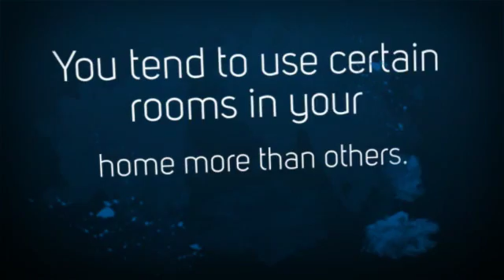Midea Heating & Air Systems Prices in Minisplitwarehouse.co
Midea Heating & Air Systems Prices. Are Ductless Mini Splits for You? Ductless may be right for you if: You tend to use certain rooms in your home more than others.